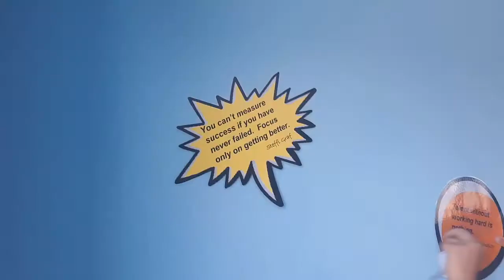The Prince's Trust International Achieve Programme 2018...SMC Verdala New Fitness Area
St Margaret College Verdala
New Fitness Area